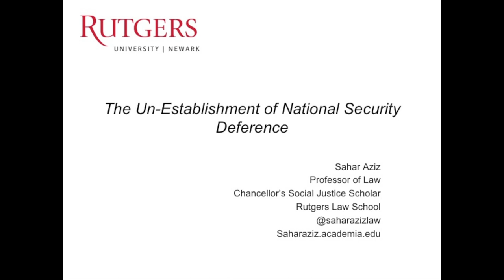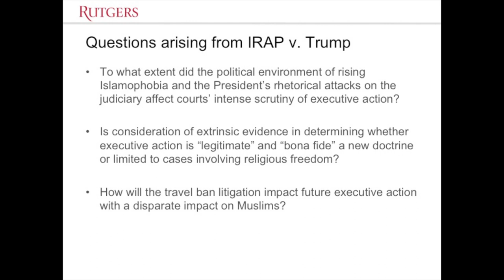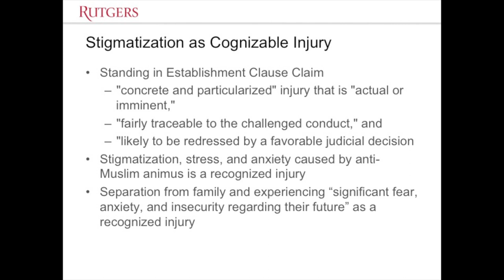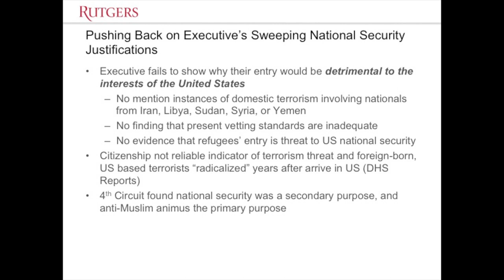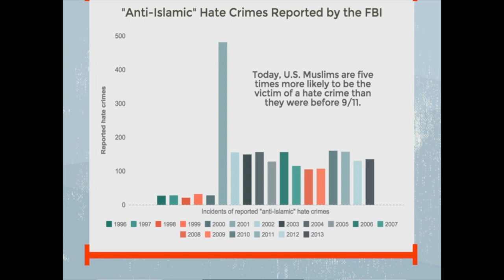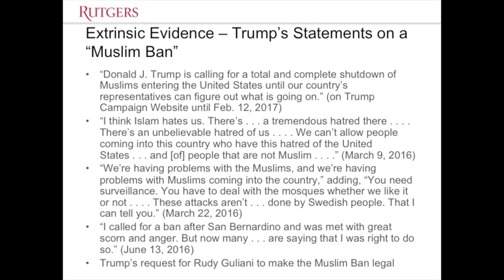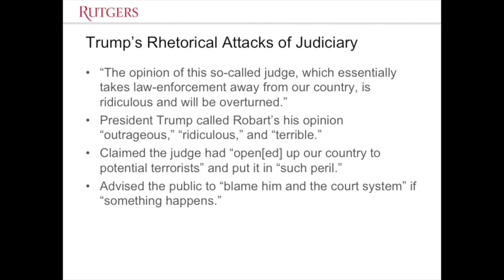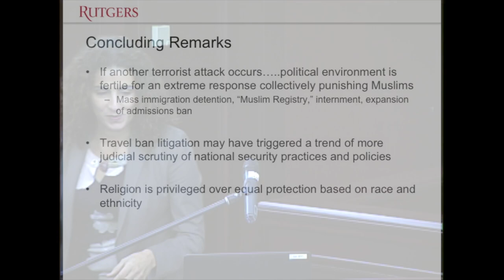Bans, Borders, & New Americans: Immigration in The Trump Admin. Panel 1 Oct. 13, 2017